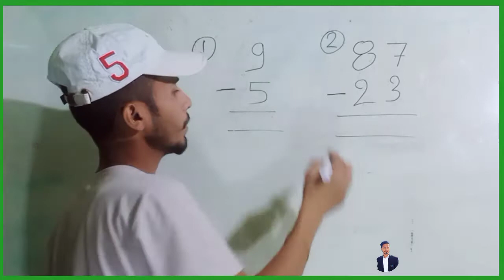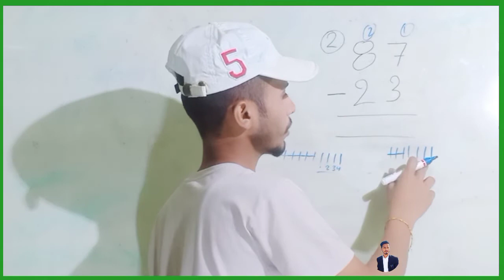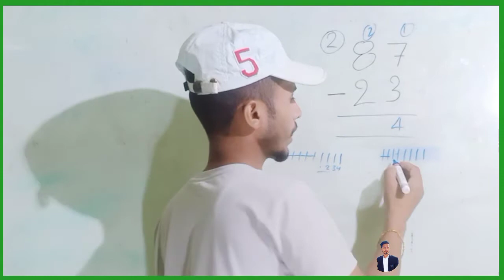jod ghatav guna bhag | जोड़, घटाव, गुणा और भाग कैसे करें | guna bhag kaise karte hain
about video_
hello dosto Mai Anshu Thakur Aapke study channel Online Study 2M se aap sabka swagat karta hu _
Jod Ghatav Guna aur Bhag. jod ghatav guna bhag kaise banta hain. जोड़ घटाव गुणा भाग कैसे करते हैं | हासिल वाला जोर घटाओ कैसे बनाएं। jod ghatana. guna. bhag. multiplication. subtraction. multiply. Divide. गुणा भाग | जोर घटाओ | bhag kaise karte hain. guna ke
sawal. जोड़ घटाव गुणा भाग कैसे सीखे

jod ghatao guna aur bhag
hasil wala jod ghatav kaise karte hain
guna aur bhag kaise banta hai
hasil ka jor kaise banta hai
divide kaise karein
hasil wala ghatao kaise sikhe
ghatav kaise karte hain
multiply/multiplication x division/divide-
jod ghatao guna aur bhag kaise banta hain
jor ghatna guna aur bhag kaise hota hai
jod, ghatav, guna, bhag kaise banate hain
Math video
Math classes
Ganit ke sawal
Math tricks
Online Study
Study video
Ghatane Ka sawal
SSC